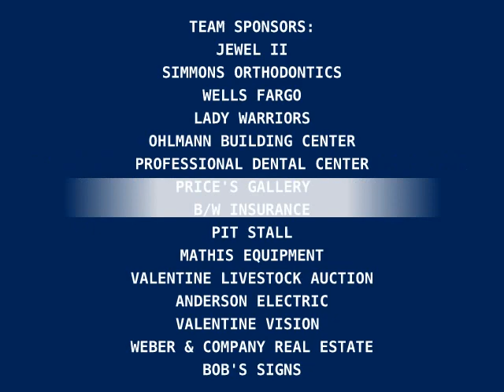Youth Basketball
Lions Club Basketball, Valentine, Nebraska